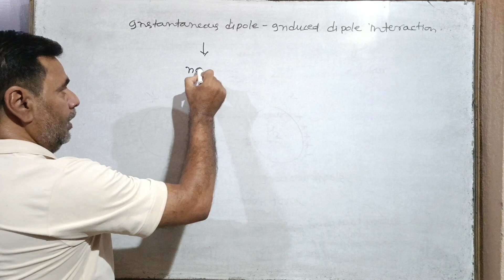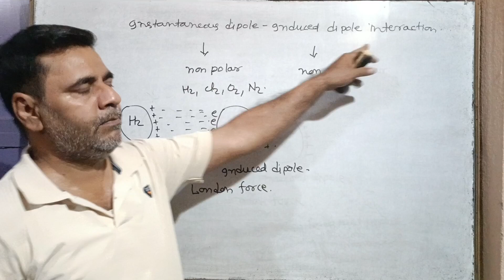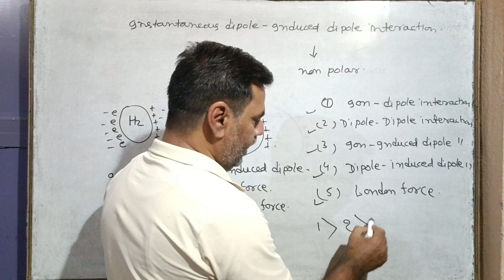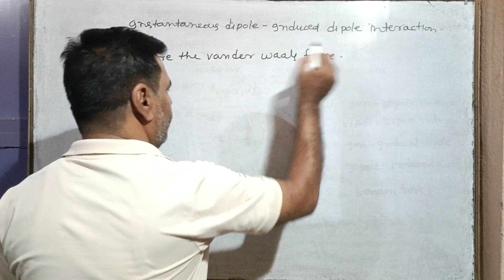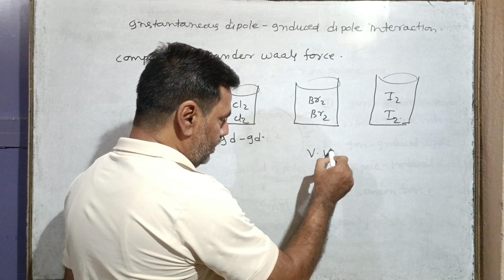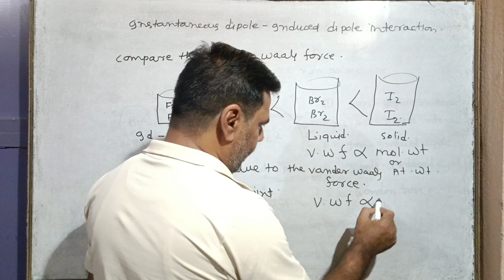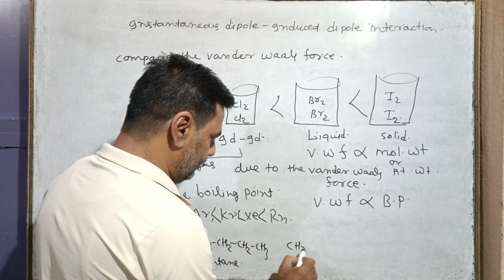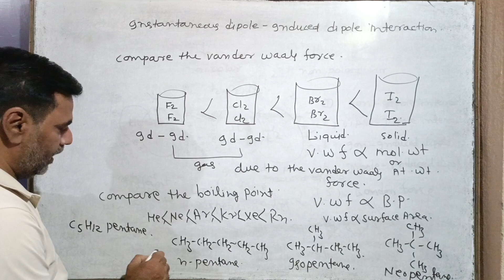London Force #53 | Dispersion Force | Class 11/ NEET/ IIT-JEE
In this video we'll Study about London Force or Dispersion Force.